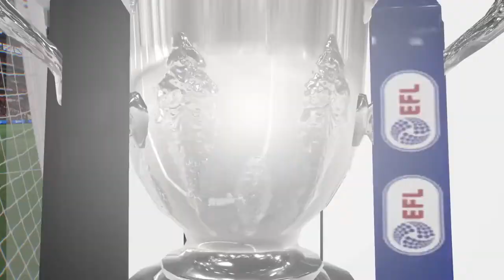KARIJERA SA LIVERPOOLOM LIGA PRVAKA PROTIV SPORTINGA I DRAMA U FINALU CARABAO KUPA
Nova karijera sa Liverpoolom i show u kupu ako vam se svida klip bacite lajk i preplatu na kanal